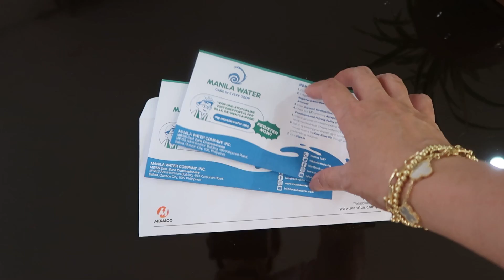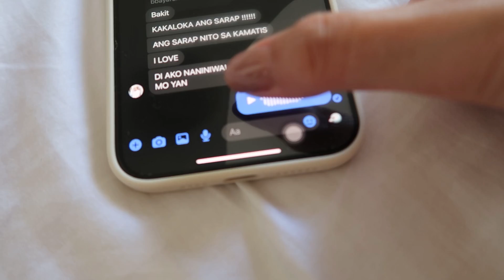HOME VLOG: Unboxing My New LV Bag, My First Longganisa + Mango Sticky Rice Recipe